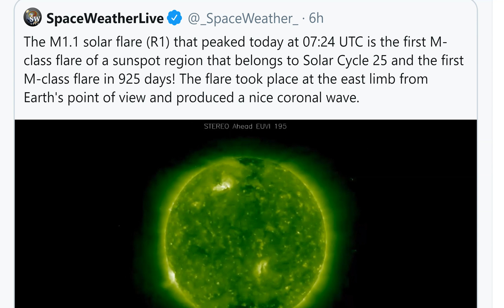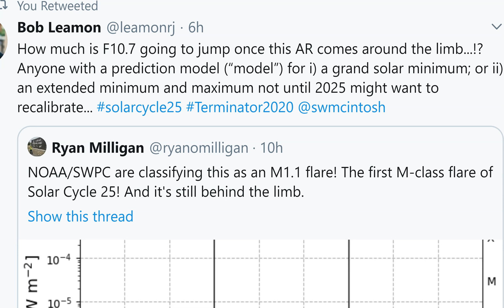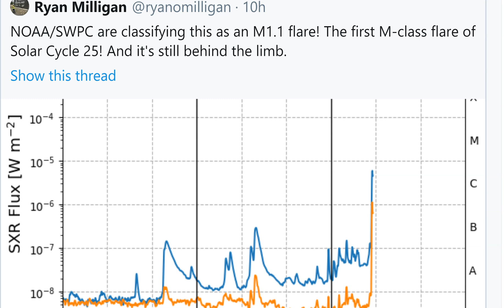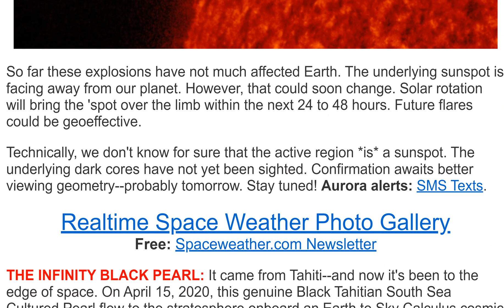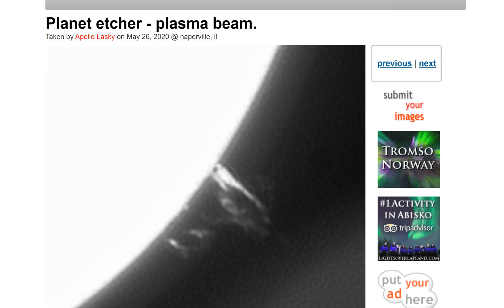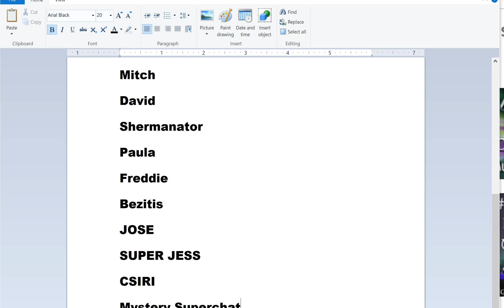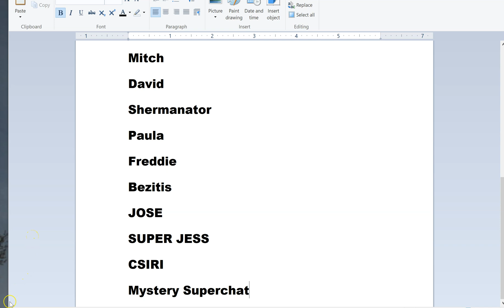The Sun is waking up! The first M-class flare in 925 days! and a C Class flare!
Going from a Deep Solar Minimum to a Awesome Solar Maximum is part of the 2020 Grand Transition! Buckle up! Better days are ahead!
T LEWISON
5430 BIRDWOOD RD. #416
HOUSTON TEXAS 77096